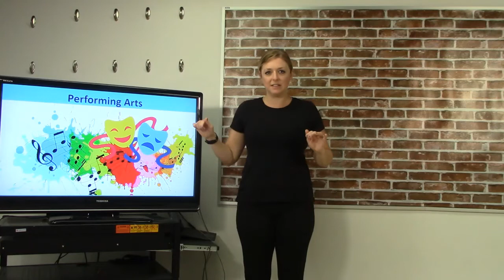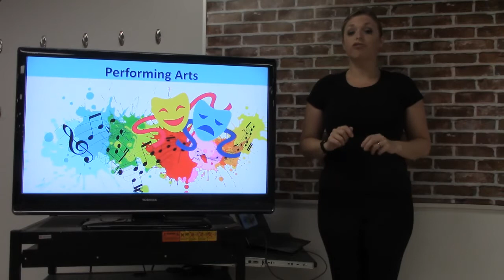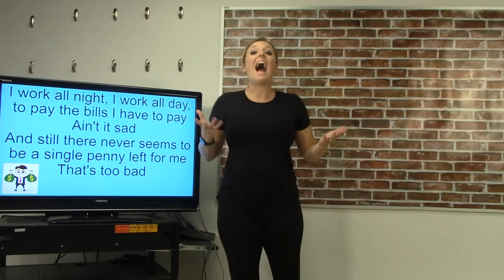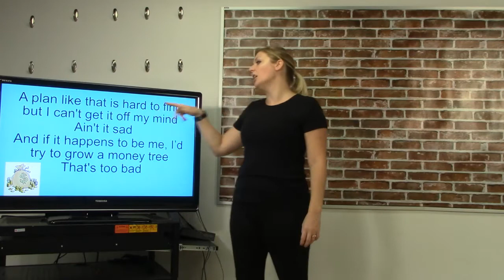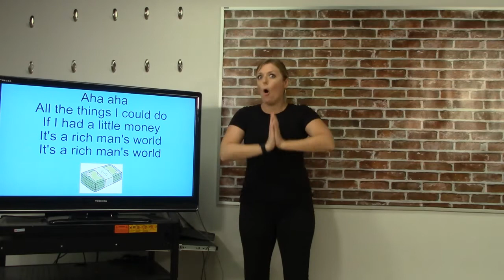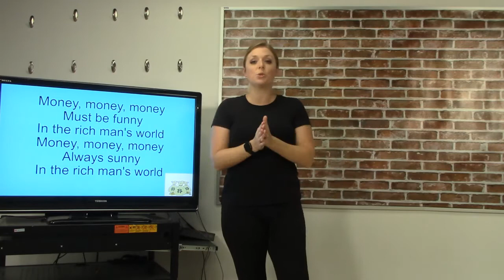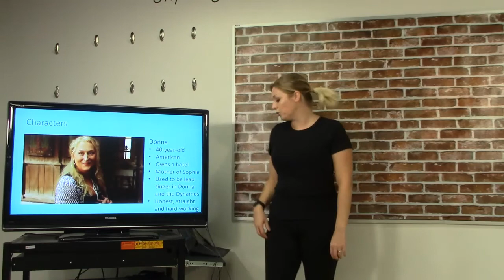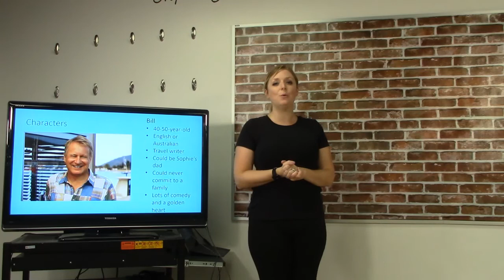Lower Primary Mamma Mia Lesson 5